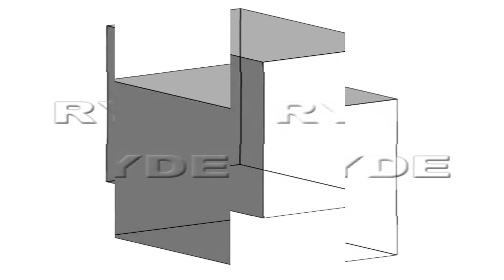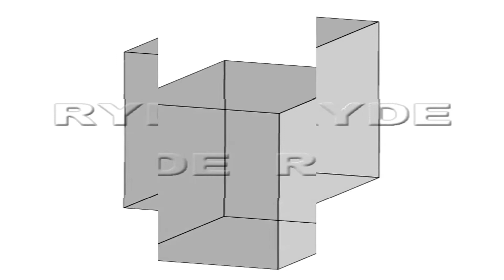RYDE IMAGING VIDEO MICROENCODING